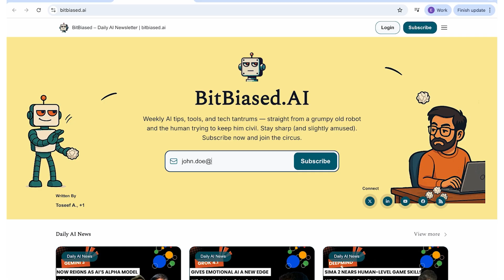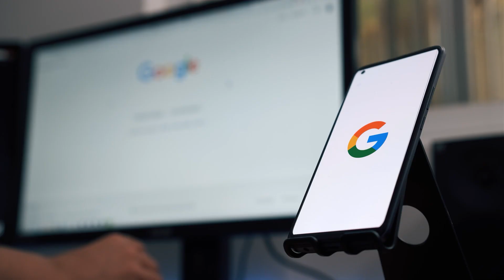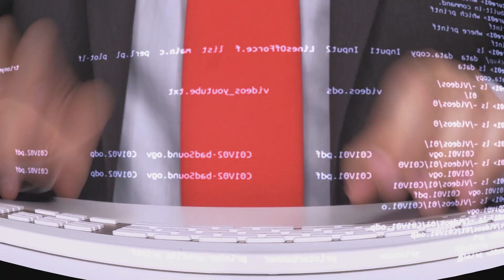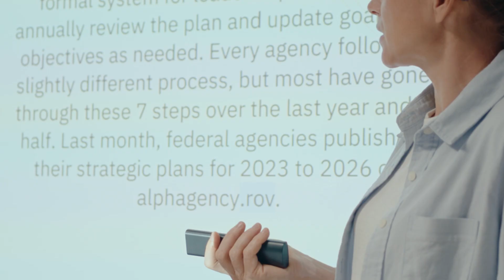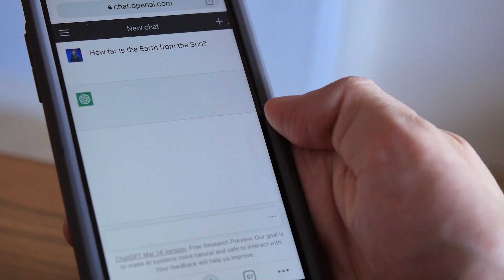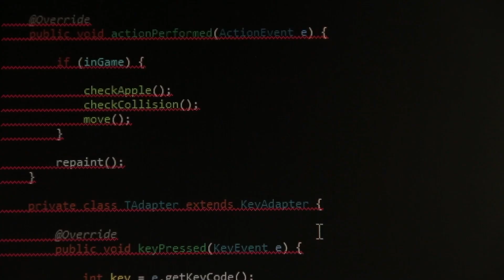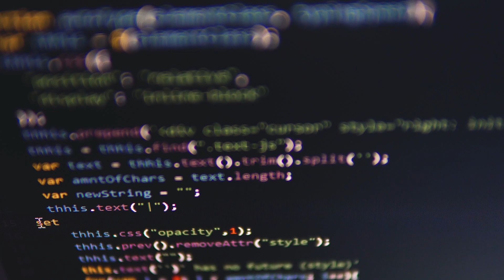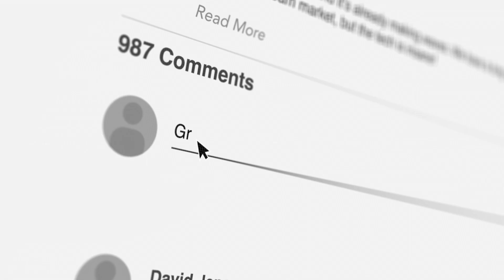Prompt Engineering for AI Master ChatGPT, GPT-5, Grok 5 & Next-Gen AI Techniques Explained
Struggling with inconsistent answers from ChatGPT, GPT-5 models, or even Elon Musk’s Grok 4.1 and Grok 5?
This video breaks down the real science behind prompt engineering — the same techniques used by Google, OpenAI, and Microsoft to get reliable, high-quality AI results every time.

In this deep-dive, you’ll learn:
• What prompt engineering actually is
• Why your prompts are more important than you think
• How Google, OpenAI & Microsoft design high-performance prompts
• Zero-shot, few-shot, chain-of-thought & advanced reasoning prompts
• Real examples of how GPT-4, GPT-5, Grok 4.1, and Grok 5 respond
• How Sam Altman’s latest LLM guidance improves accuracy
• Why Elon Musk’s Grok models behave differently
• Proven prompts that boost consistency by 10%+

Whether you're using ChatGPT, Gemini, Claude, Grok 5, GPT-5, or any LLM — this guide will help you generate clearer, faster, smarter outputs every time.

Get the latest updates on AI, LLMs, GPT-5, Grok 5, and Sam Altman’s announcements.